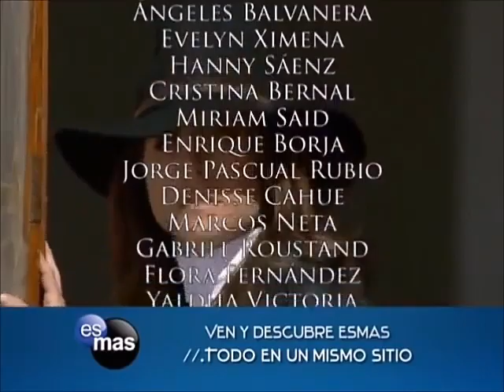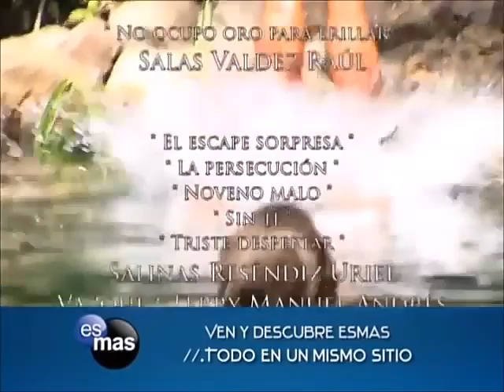Valentina se encuentra a José Miguel en el cementerio: Soy tu Dueña